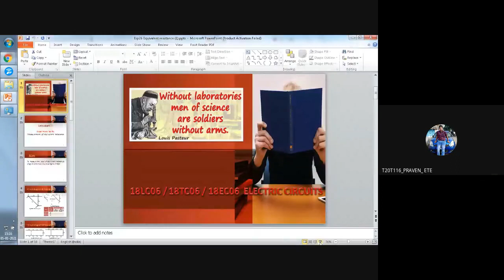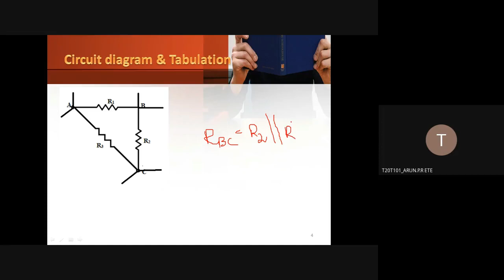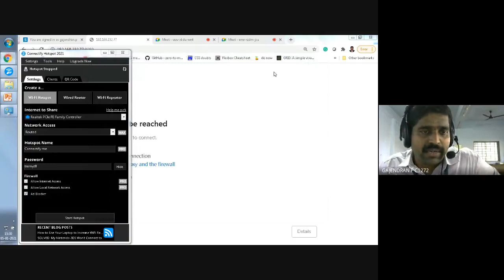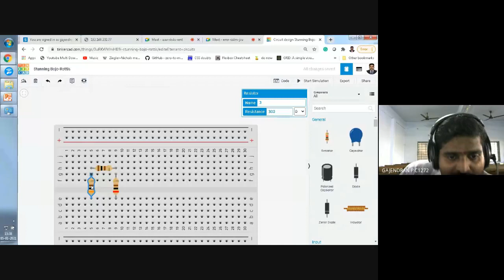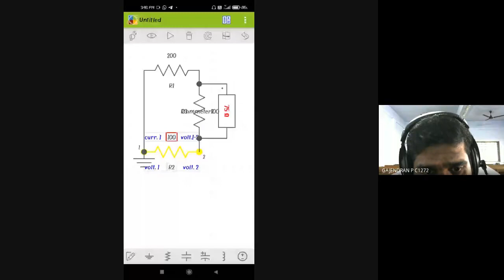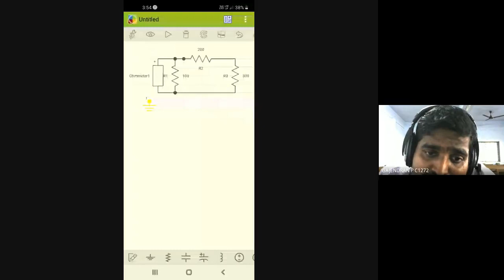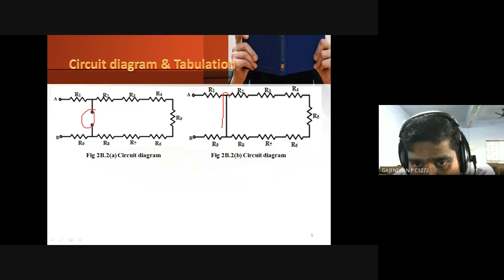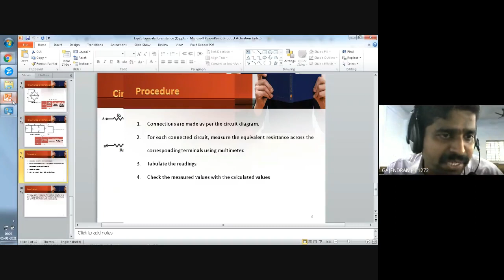Measurement of Equivalent Resistance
DAY 4 LAB   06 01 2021   EXP No 2b Measurement of Equivalent Resistance